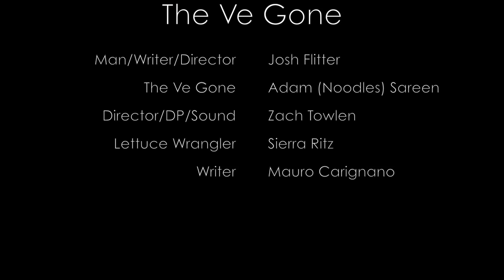The Ve Gone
beware...they lurk...